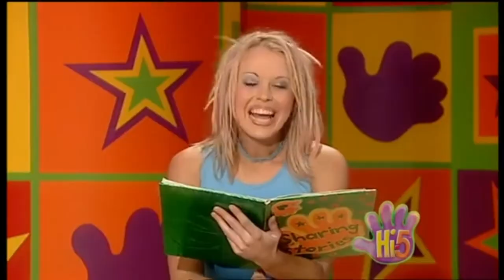Hi-5 - All ''Time For A Song!'' from Series 3